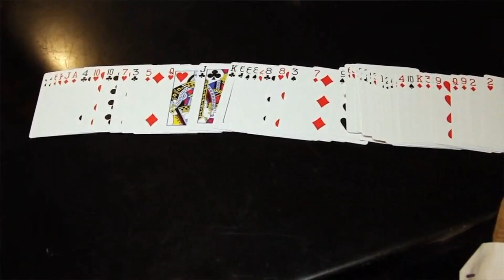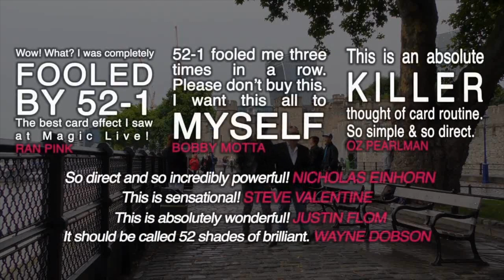52 to 1 Deck by Wayne Fox (Trailer)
Learn it at Wonder & Co.

The 52 to 1 Deck has been hailed by leading performers, creators, and scholars in the magic community as the cleanest thought-of card routine EVER!

At Magic Live 2017, the word was out! It was all people were talking about, from those who got to see this miracle for themselves. Leading mentalists such as Ran Pink, Chris Funk, and Bobby Motta could not believe what they were seeing!

Many effects are possible with the custom-made 52 to 1 Deck including:

You spread the deck clearly, showing that every card is completely different. A spectator thinks of a card. They never tell you their card and yet they cut the deck themselves, right at their chosen card!

After showing that the cards are clearly all different, two spectators are invited to each think of a card. Without them ever telling you their cards, you simply remove two cards from the deck and place them on their outstretched palms. You nail their selections every single time!

In a cabaret or stage routine, spectators are invited to look at multiple cards in a ribbon spread. Even though all the cards are completely different, every single one of the thought-of cards is identified by the performer. No elastic bands! No restrictive handling. This is a version of the tossed-out deck that you will use!

Use The 52 to 1 Deck to prove that you can memorize a deck of cards within seconds! After someone names a card, you will instantly be able to tell them the exact position in the deck and dead cut to it perfectly. This is also instantly repeatable.

We are proud to say that this custom-made deck has been printed on Bicycle Stock with Rider Backs! (We don't know how we managed that either!)